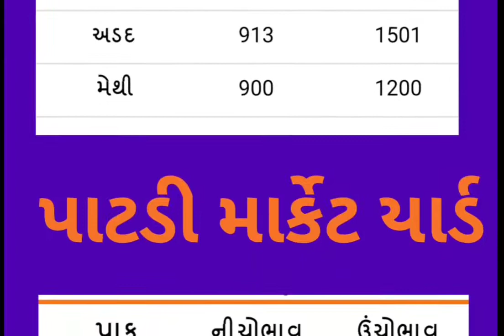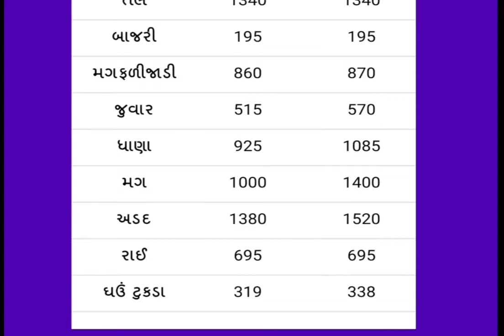Commodity price rate 15.10.2020 Saurashtra marketing yard|| ajna bajar bhav||morbi and porbandar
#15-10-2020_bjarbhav